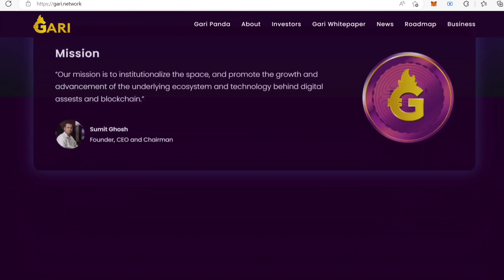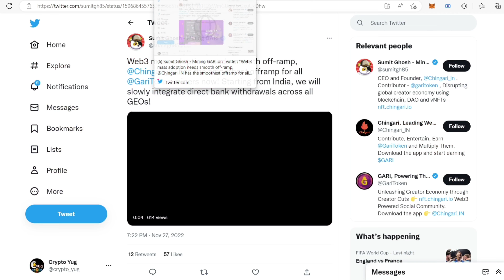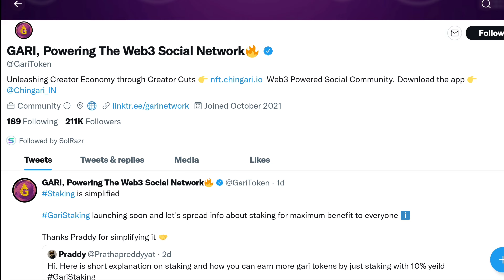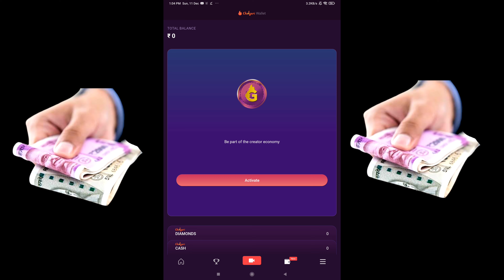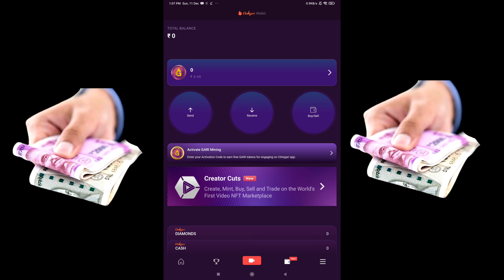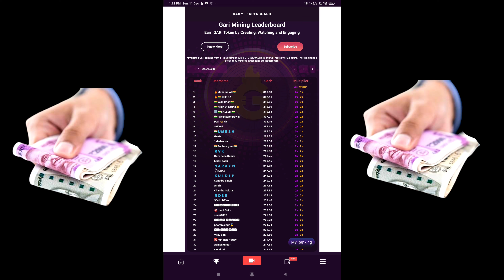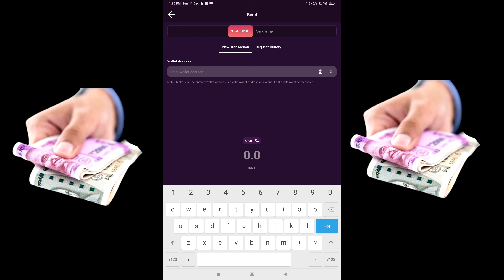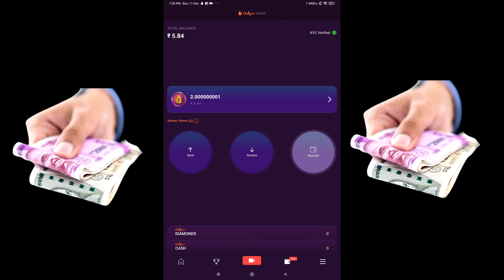Crypto news today hindi | Bitcoin news today | Chingari app earn money | how to earn money online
Chingari leke aaya hai iss saal ka sabse bada dhamaka!
Daily KAMANE KI AMAZING OPPORTUNITY! Sirf 20 ke subscription pe
every day!
Chingari par ab